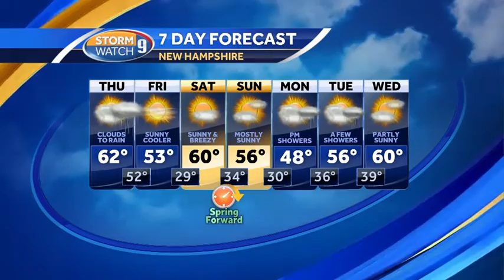Rain moves in later Thursday